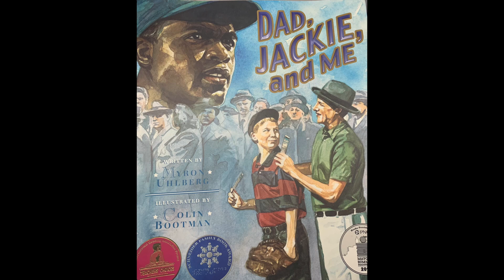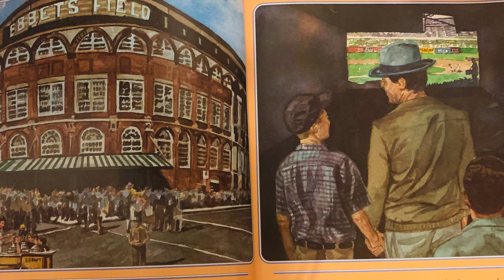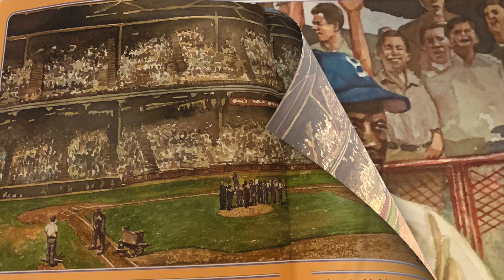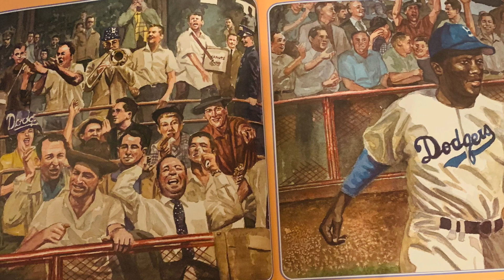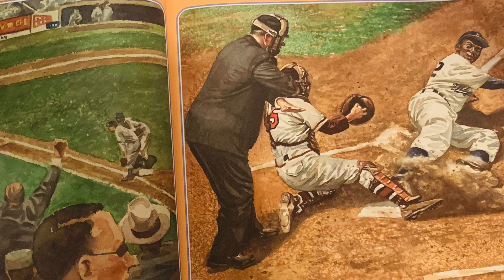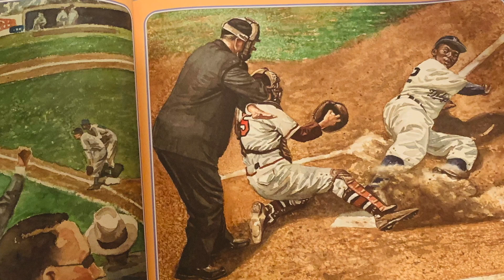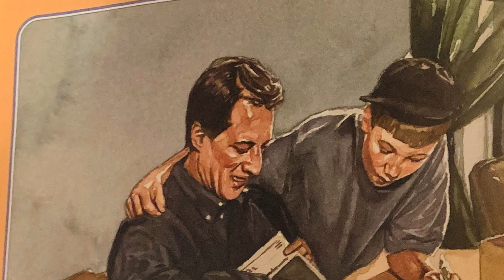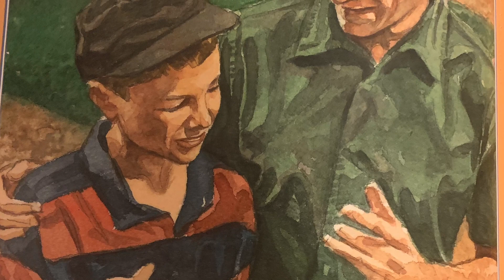Dad, Jackie, and Me by: Myron Uhlberg | Read Alouds For Kids | Jackie Robinson | Ms. Rhone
In this affectionate tribute to Jackie Robinson, you how it was on Opening Day in 1947. Every kid in Brooklyn knew this was their year. The Dodgers were going to go all the way!